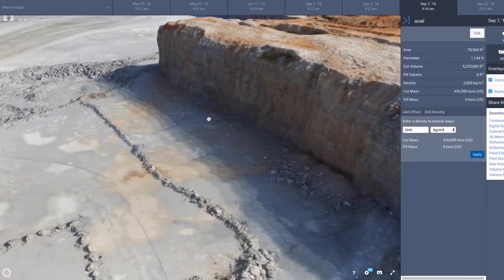Gotta Tool, Kespry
Peggy Smedley sits down with George Mathew, chairman and CEO, Kespry, to discuss how drones are impacting the role of the construction workers and how this type of tech tool is changing the industrial landscape. Part 1